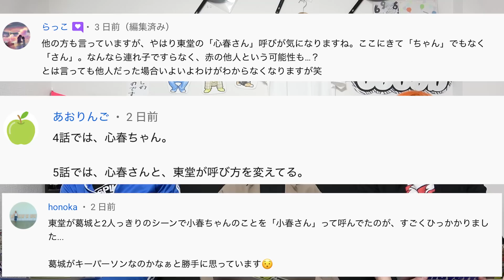【マイファミリー】6話直前！心春の"呼び方"問題に終止符！東堂樹生はもはや家族でもない説浮上？その真意を検証してみた！【二宮和也】【多部未華子】【賀来賢人】【考察】【My Family】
日曜日「リアタイ考察」月曜日「直後考察」金曜日「直前考察」を予定してます！さらに不定期で番外編も予定してます！
高評価も待ってます！「マイファミリー」を6969bと楽しみましょう☆

映像のスクリーンショット等は一切使用しておりません。)
【目次】
00:00 二宮さんが考察動画！？
02:10 振り返りと疑問点の再考察！
03:25 貸したことを知る人物は他にもいる？
04:10 そもそも犯人は知ってた訳じゃない？
05:45 ただあのシーンの東堂は怪しい？
06:39 東堂は優月誘拐に最初から加担？
07:58 心春の呼び方問題に終止符！
08:27 葛城が心春の父親の可能性は？
09:36 これまでの心春の呼び方遍歴と考察
11:23 東堂の呼び方の違和感... 家族なの？
14:18 次回の展開予想:美咲が感じてること...
15:42 次回の展開予想:東堂がやらかす？